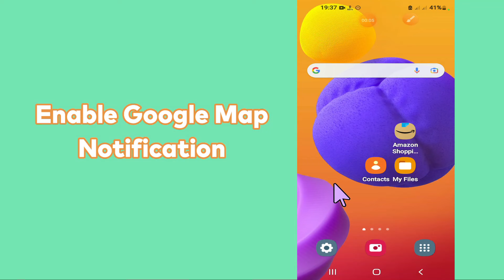How to Turn on Google Maps Notifications / Enable Google Maps Notification 2023 {Android }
How to Turn on Google Maps Notifications / Enable Google Maps Notification
0:15 Enable google maps notifications